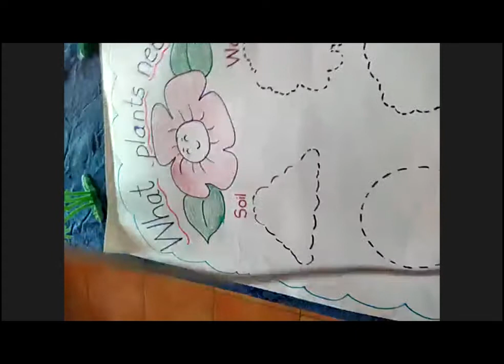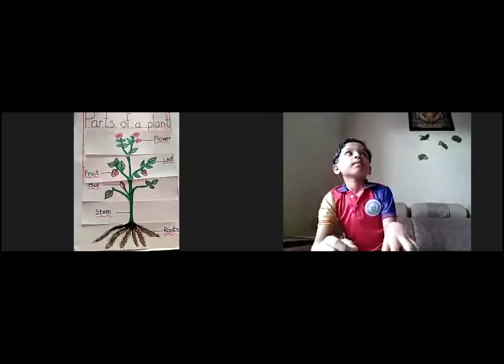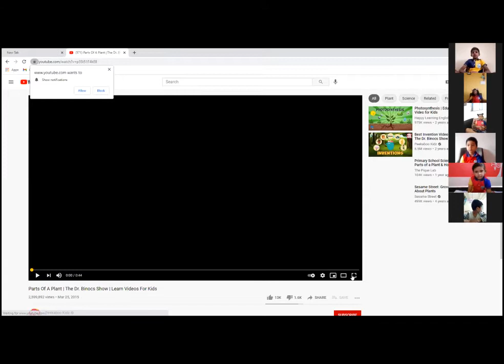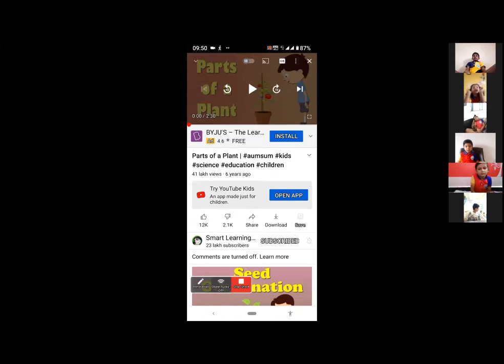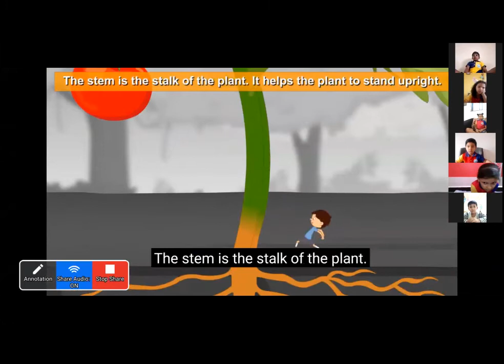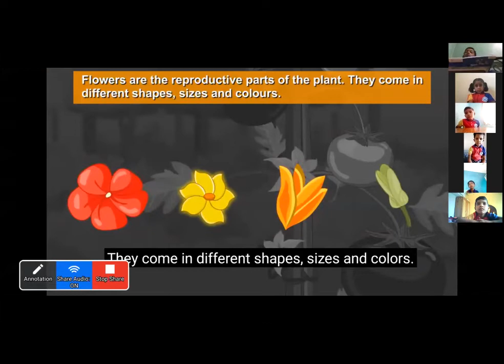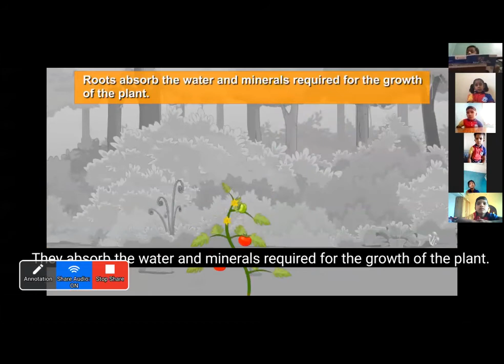Virtual Class | Pre-Primary Section